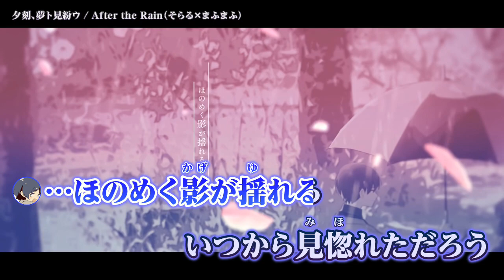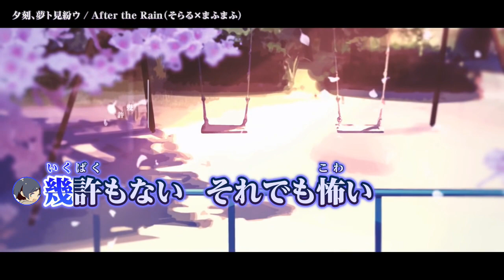【ニコカラ】 夕刻、夢ト見紛ウ ‹パート色分けあり› 【Offvocal】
【MV】夕刻、夢ト見紛ウ／After the Rain（そらる×まふまふ） のカラオケ動画です。

ｰｰｰｰｰｰｰｰｰｰｰｰｰｰ
Original Credit
絵 ：くっか 様
映像 : お菊 様
Strings ：三矢禅晃 様
R Guitar：清水"カルロス"宥人 様
Bass ：Kei Nakamura 様
Piano ：宇都圭輝 様
Drums ：樋口幸佑 様
Rec ：yasu 様